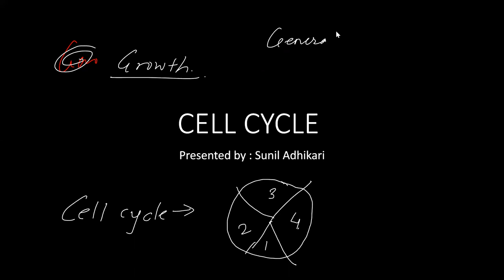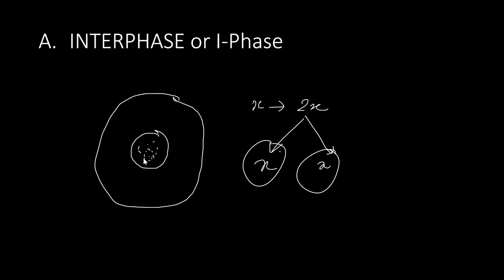CELL DIVISION-01 | CELL CYCLE-01 | INTERPHASE | CEE | CLASS 11 NEB NEPAL | Entrance | SUNIL ADHIKARI